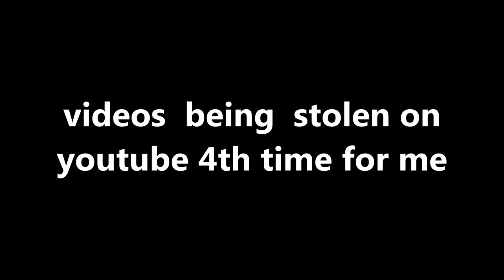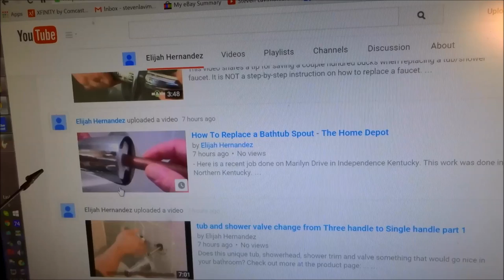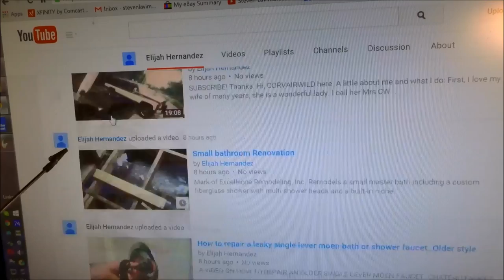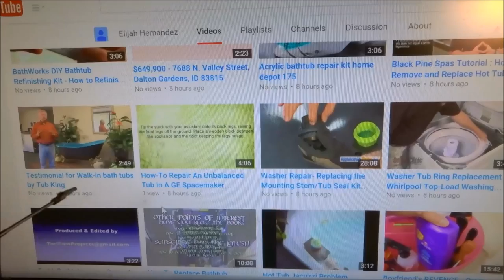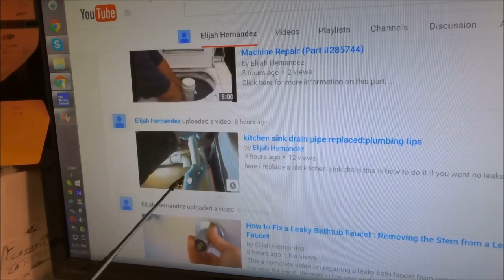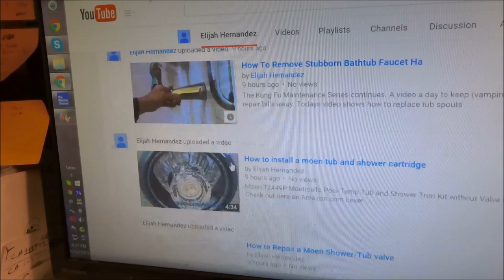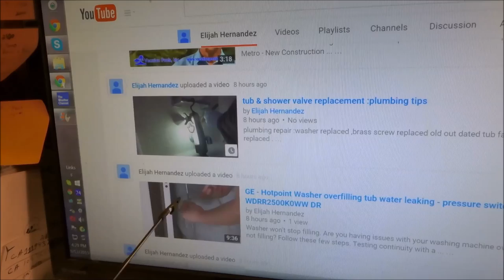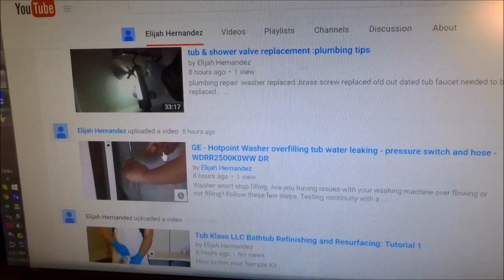videos being stolen on youtube 5th time for me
copyright scams 5th time my videos have been stolen right off youtube and reposted,after 4 separate/different copyright filing the channel was terminated took 8 hours  before it was removed  the 4th time worked